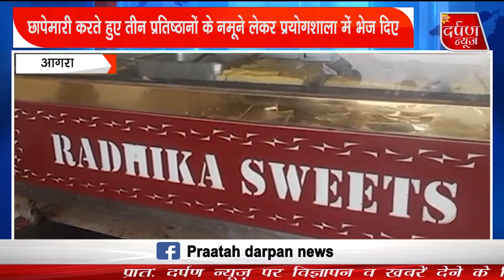अछनेरा में खाद सुरक्षा की टीम ने चलाया चेकिंग अभियान